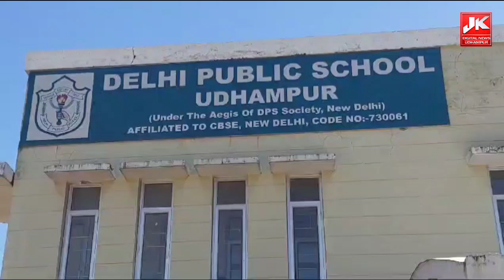DelhiPublicSchoolUdhampur Celebrates Unprecedented 100% Board Result.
DPSU,  one of the leading educational institutions in the city of Udhampur is thrilled to announce an extraordinary achievement: a 100% board result in the  Board examinations of class Xth and XIIth .